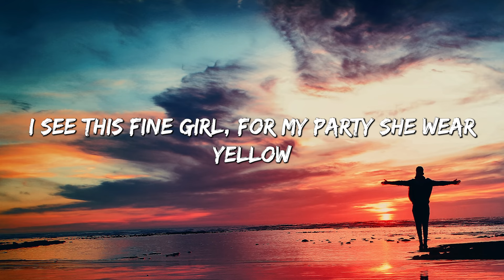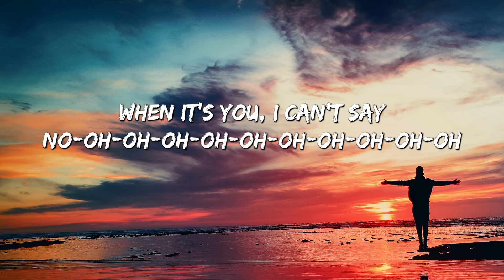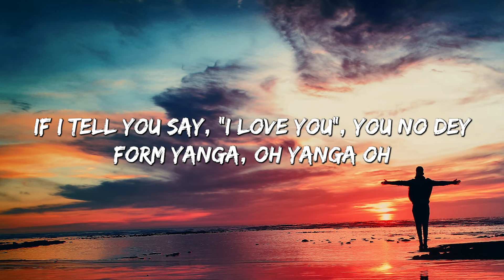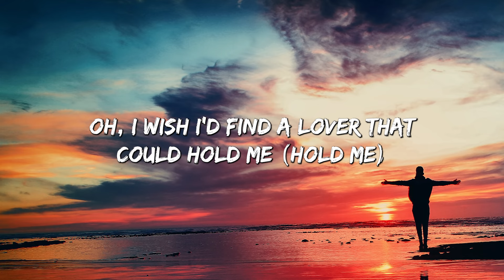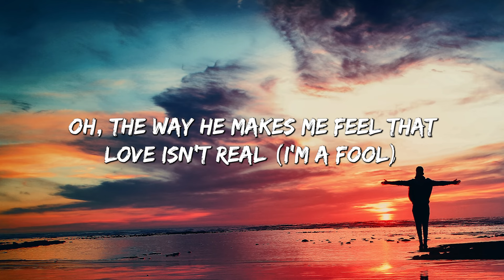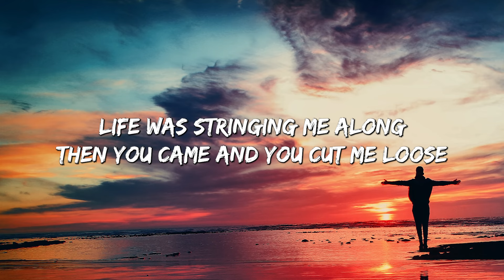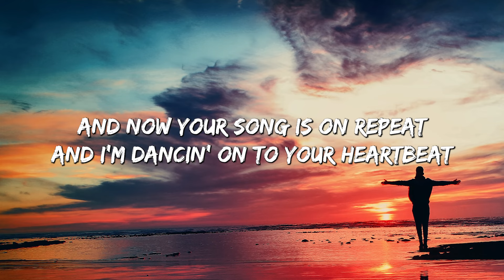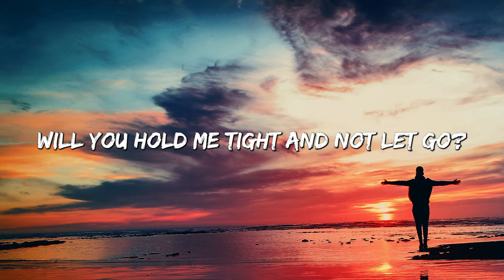Calm Down - Rema (Lyrics) || Sia , The Chainsmokers... (MixLyrics)